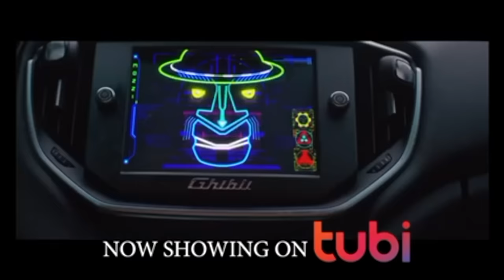MEET THE SNOWS | BLACK MARKET | 07.22.23